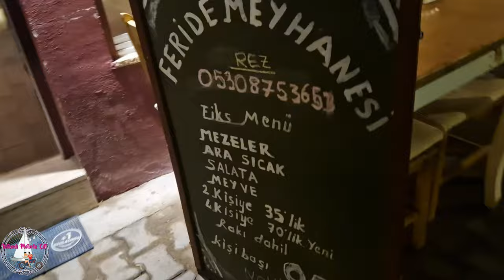YELKENLİMİZ DORİS 2024 No:12- DATÇA AKŞAMI-İNBÜKÜ KOYU-BALIK TUTTUK-YELKENLİ VE MOTORLU ÇİFT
Selamlar sevgiler Doris fanlari, 8 metrelik yelkenlimiz Doris'e bu sezona biraz gecikmeli başladık. Malum motorumuzla Yunanistan'a güzel bir tur gerçekleştirdik ,anca döndük ve videolara başladık :)

Bu videoda Datça akşamı ile başlıyoruz. Keyifli bir akşamdan sonra İnbükü koyuna dümen tutuyoruz. İnbükü koyunda yüzüp dedikodu yapıyoruz. Daha sonrasında ise çok güzel balık tutuyoruz.